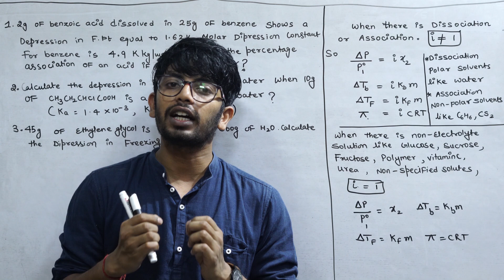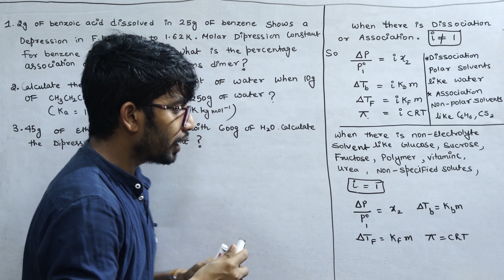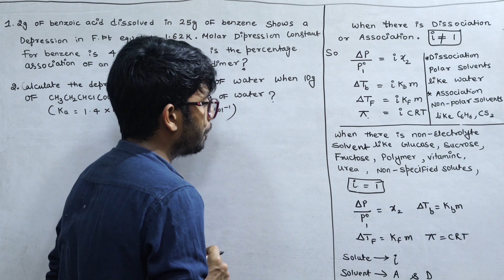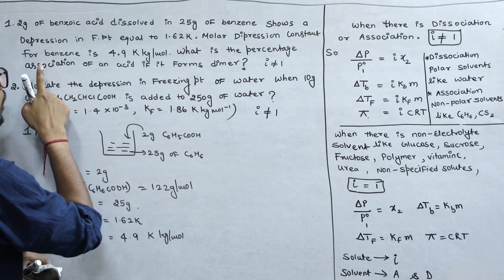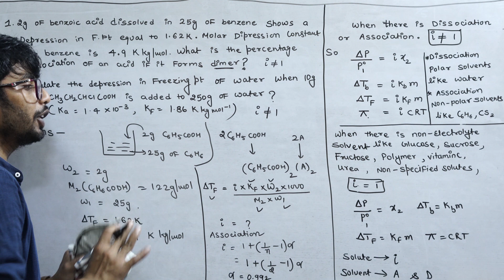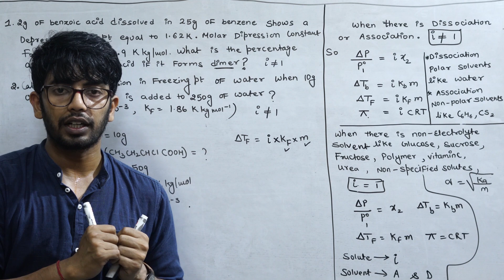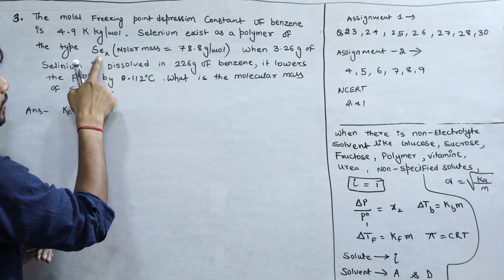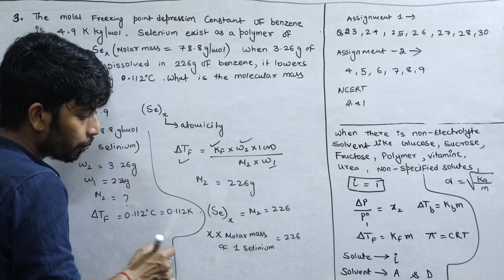MOST IMPORTANT NUMERICALS ON VANT HOFF FACTOR | CLASS 12TH | CHEMISTRY | BY AMIT SIR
In this class, Students go through one of the importat topic for 12th Board exams, NEET 2021, JEE Mains 2021 students by Amit sir.

In today's session, amit sir takes you through the important topic of Solutions which is VANT HOFF FACTOR , as it is one of the most important and scoring topics in the Subject Chemistry for NEET Exam Preparation and 12th Board.